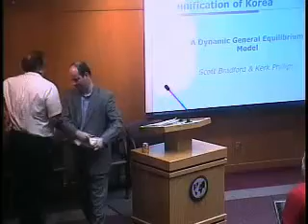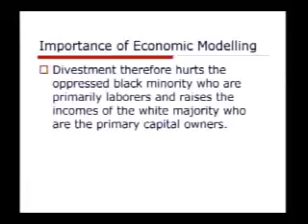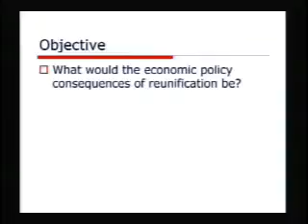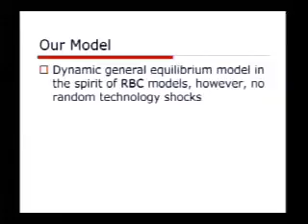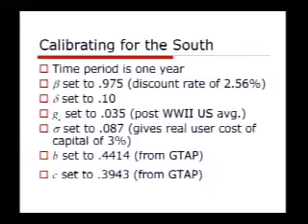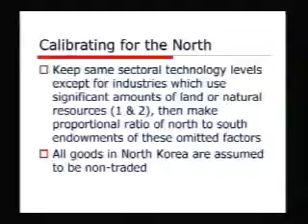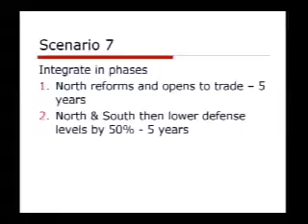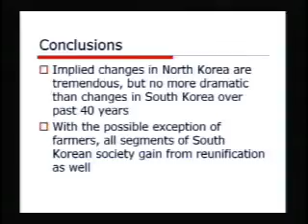Economic Reunification of Korea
Kerk L. Phillips
Associate professor of economics

05/24/2006